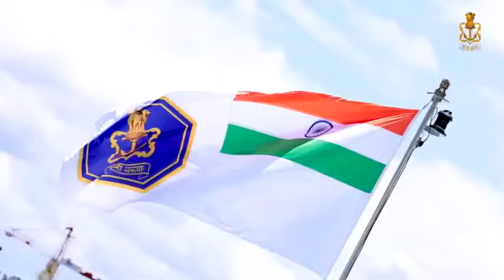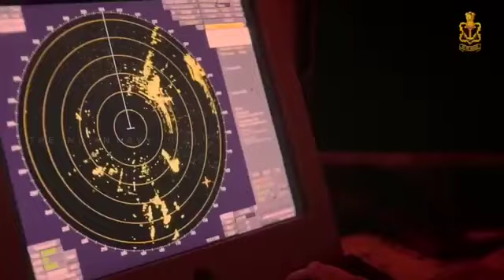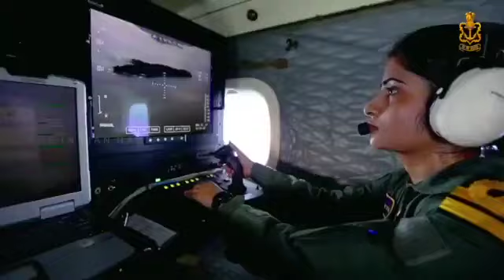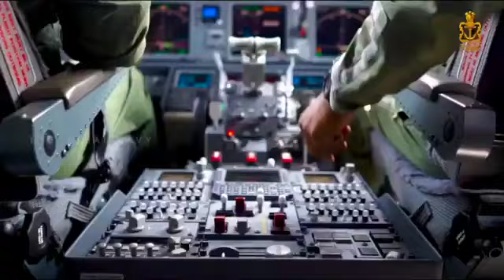India's Independence day celebration 2023 Proud of my Country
Power of Indian Navy